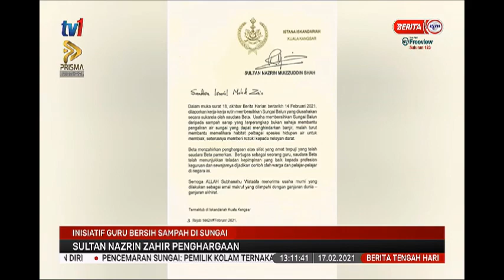17 FEB 2021 BERITA TGH HARI – SULTAN NAZRIN ZAHIR PENGHARGAAN